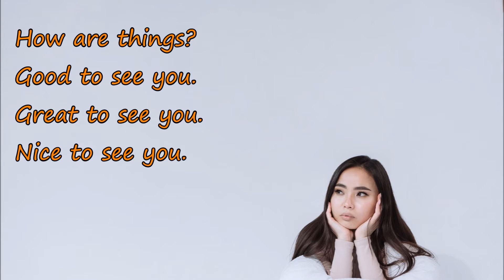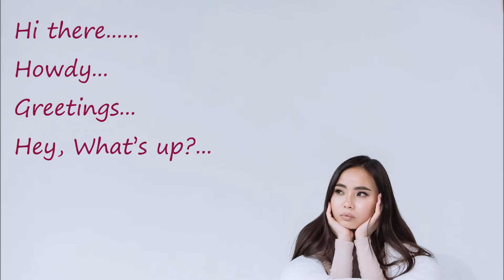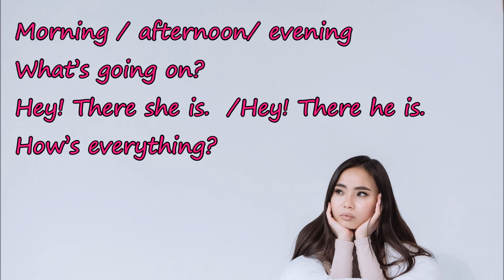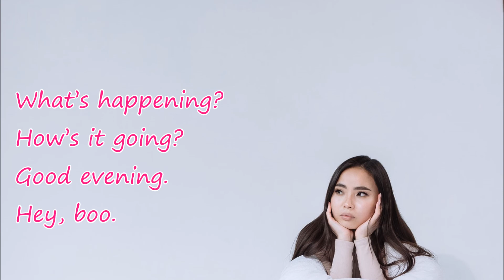30 WAYS to say HELLO in ENGLISH/ 30 cách nói XIN CHÀO / 用英语说“你好”的30种方法 Giọng Mỹ, Anh, Úc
00:20 American Accent
01:50 British Accent
03:20 Australian Accent

@Copyright by  Enjoy English-UK US AUS